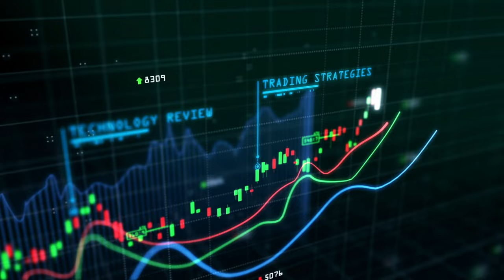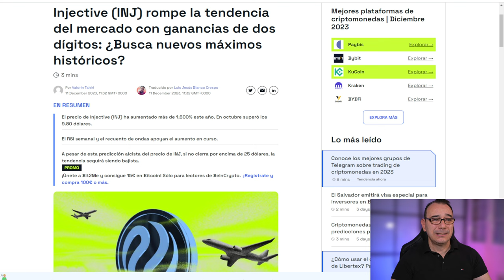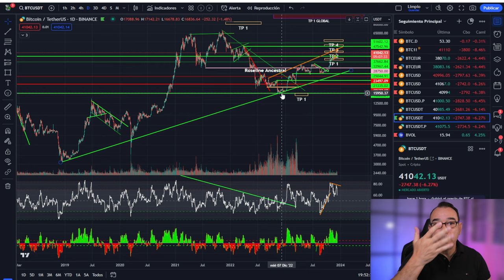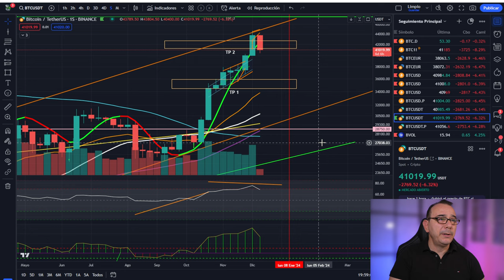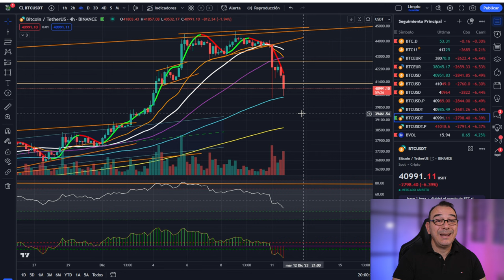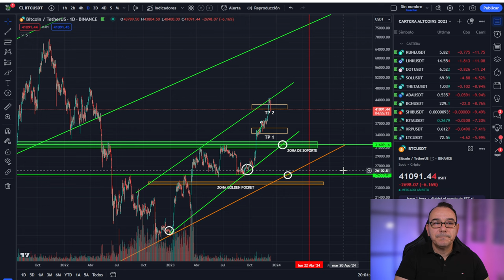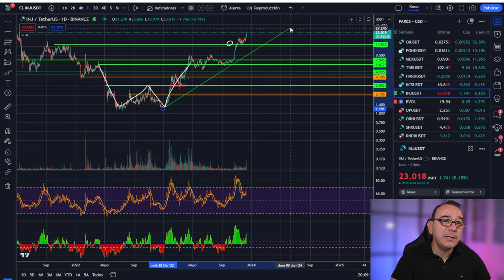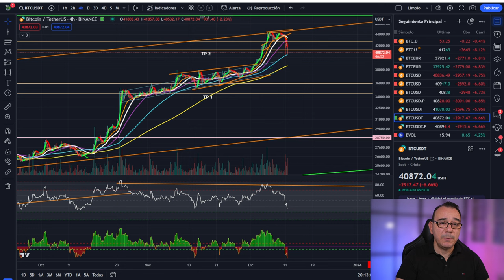💥 Bitcoin! La paciencia paga pero actúa sin parar 💪💪💪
0:00:00 Presentación bitcoin hoy
0:03:55 Dinero gratis
0:08:40 Análisis de bitcoin al dia
0:23:00 Analisis del mercado de las criptomonedas altcoins